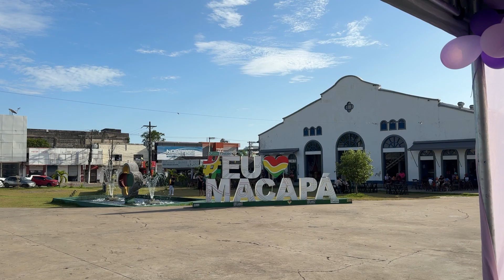Ação educativa de orientação sobre violência contra a mulher marca o início da campanha Agosto Lilás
Evento que marca exatamente os 18 anos da Lei Maria da Penha, foi coordenada pela Prefeitura de Macapá, através da Secretaria Municipal de Direitos Humanos e Cidadania